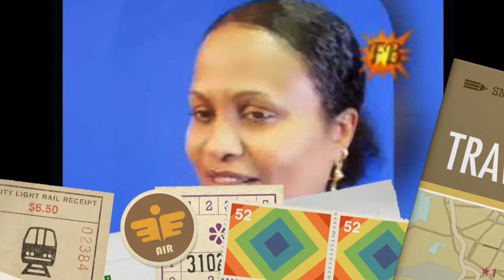GALADII GASHAA GADAAL URACAA LUUL JEYLAANI CALI